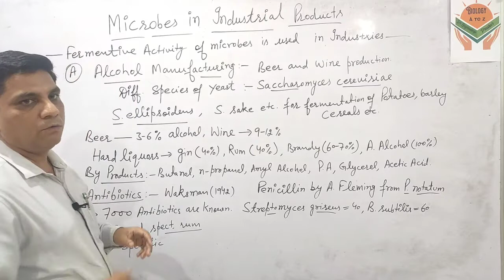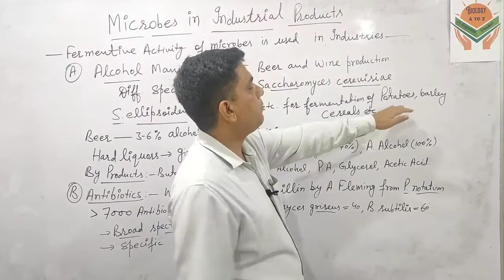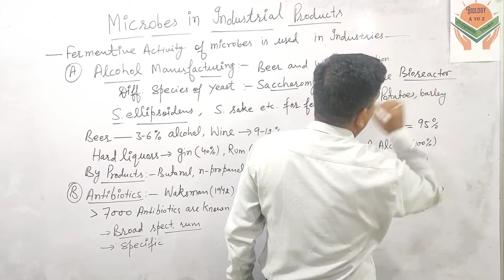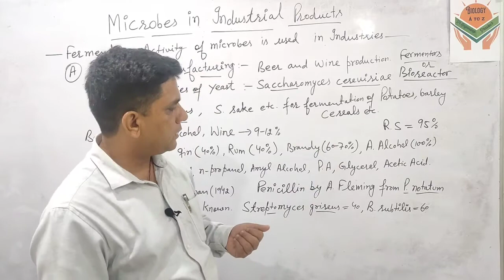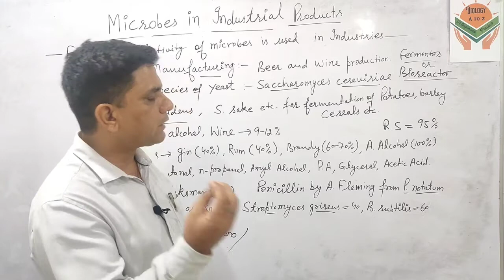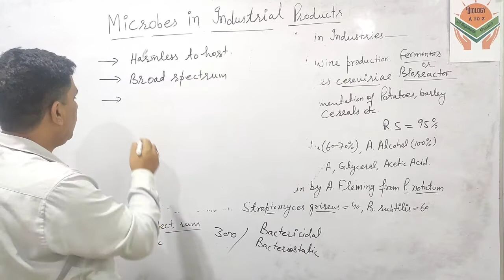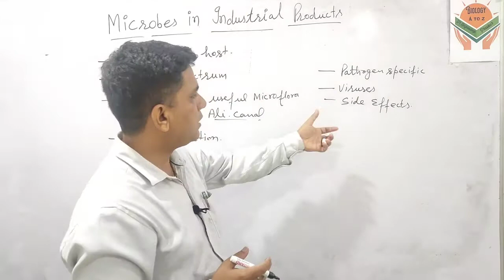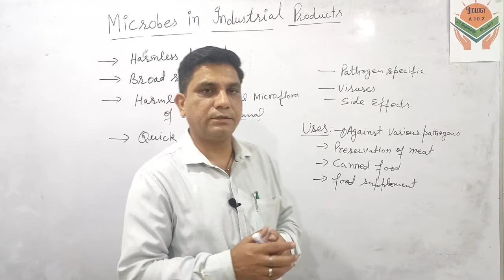MICROBES IN INDUSTRIAL PRODUCTION